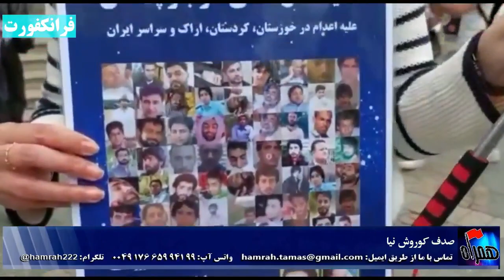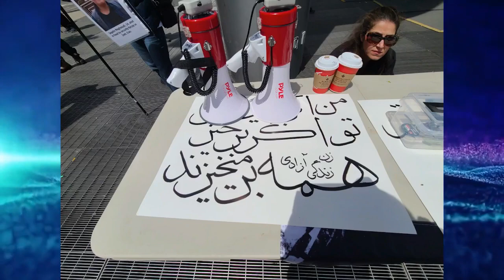همراه: تصویر اتحاد مردم و درماندگی حکومت در تداوم اعدامها ی حکومتی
۲۸ اردیبهشت ۱۴۰۲ - ۱۸ مه ۲۰۲۳

شرکت کننده: سیاوش مدرسی
مجری و تهیه کننده: صدف کورش نیا
مسئول فنی: نگار نادری

برنامه ای از کمیته خارج کشور حزب کمونیست کارگری